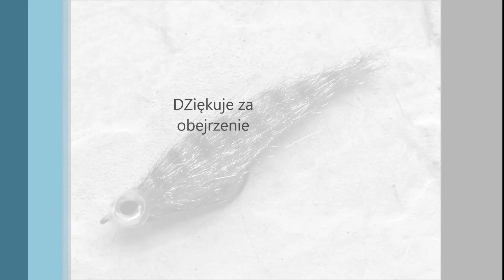Streamer Perch Angel Hair Mucha szczupakowo-okoniowa Fly-Tying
Materiały:
ogonek: Angel Hair
hak: 1/0
nić: 6/0
klej szybkoschnący, czarny marker
główka: Fish Mask